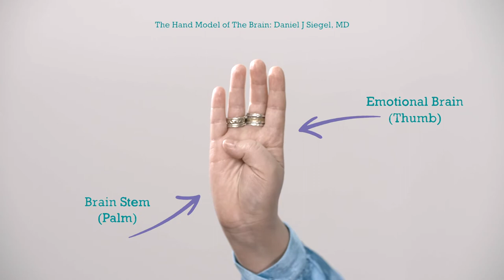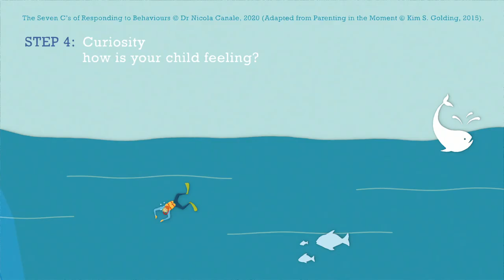Responding to children’s behaviours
Educational Psychologist Dr Nicola Canale on responding to children’s behaviours.